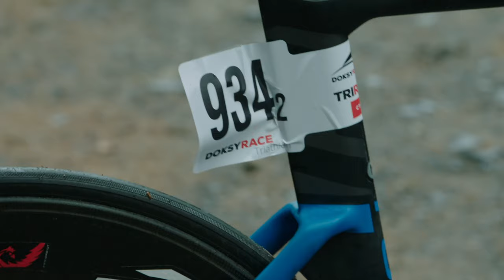CTP Doksy Race 2020